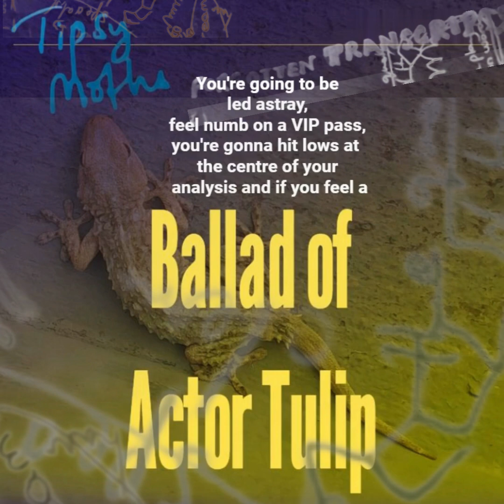Ballad of Actor Tulip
1 x writing credit for Sydney Worsley, who at 3 years old (or possibly 4) came out with the line "Early in the morning now."